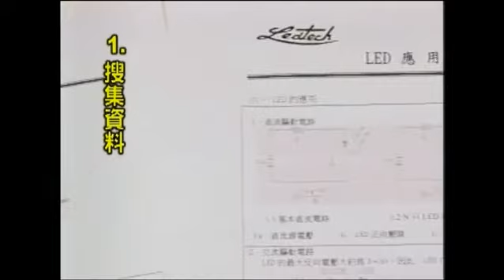6 5 2 實驗DVD 電流急急棒